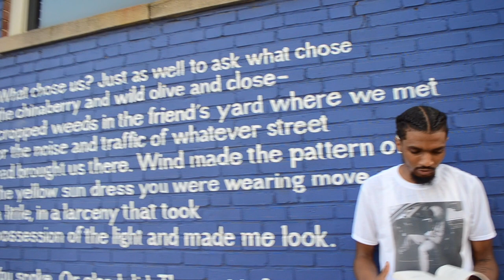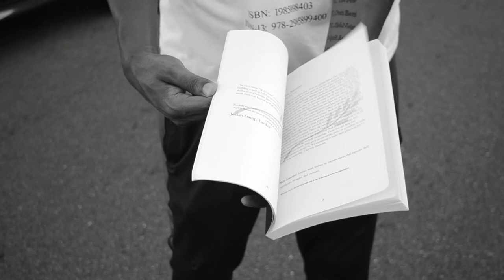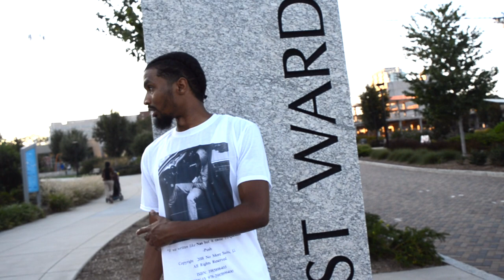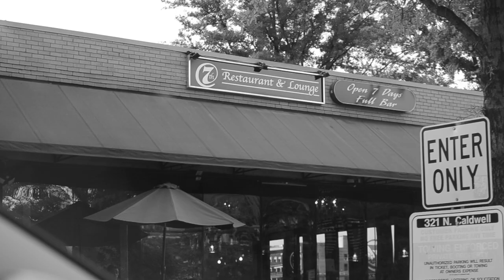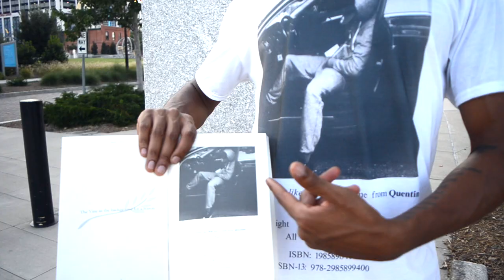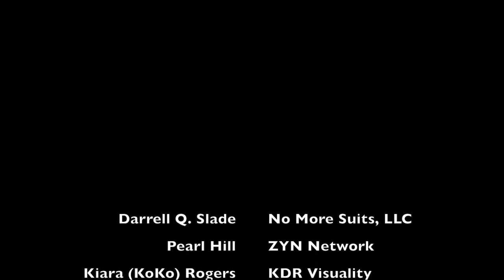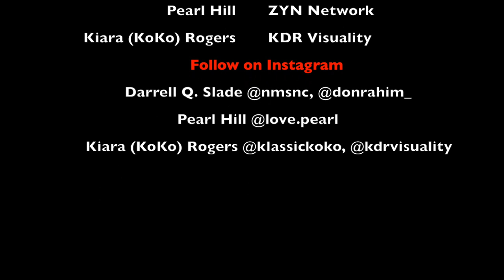The Book of Rhymes Documentary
The Book of Rhymes Documentary is a production honoring the anniversary of  ' The Book of Rhymes' on September 3, 2019. Darrell Q. Slade is the author of 'The Alarm Clock' and 'The Book of Rhymes', and also the owner of No More Suits, LLC which upholds entrepreneurship, serving the community, and unity within businesses. Darrell also sits down with Pearl Hill of ZYN Network to discuss his work, path, inspiration, and future goals. Filmed by KDR Visuality.
Tune in and watch this dope documentary.